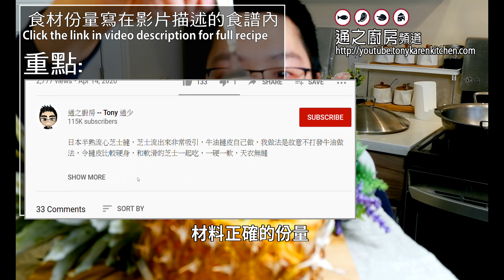🍍鳳梨龍鳳船 | 鳳梨(菠蘿)船最簡易做法分享，超級鬆脆炸漿配方公開，獨家鳳梨沙拉醬，香甜醒胃 | Fried Prawns & chicken in special Pineapple sauce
鳳梨其實比菠蘿軟身，所以做隻船相對容易👌，你睇下我條片就會明，這個菜式做法很簡單，再加上鳳梨汁做醬汁🍍，香甜醒胃😋，人人食過人人讚👍，你都快啲試下

影片段落
00:00 片頭簡介
00:18 雞肉及蝦仁處理及調味
01:33 鳳梨船做法
03:13 鳳梨肉和醬汁處理
03:52 炸漿做法及要訣
04:38 菜式烹調做法
06:37 煮好享用
07:07 重點講解